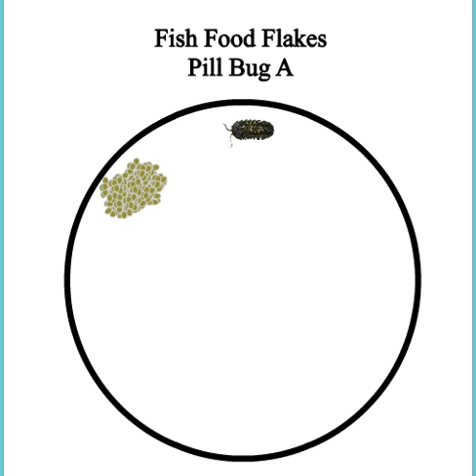pill bug A fish food flakes